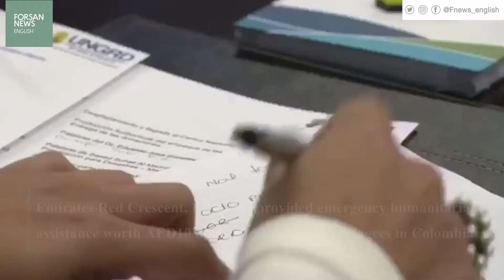UAE provides humanitarian aid worth AED10 million to Venezuelan refugees in Colombia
- Emirates Red Crescent, ERC, has provided emergency humanitarian assistance worth AED10 million to Venezuelan refugees in Colombia

- The aid includes 75,000 food parcels, medical supplies, and medicines benefiting 375,000 refugees

-ERC delegation has arrived in Colombian capital of Bogota to oversee the distribution of aid